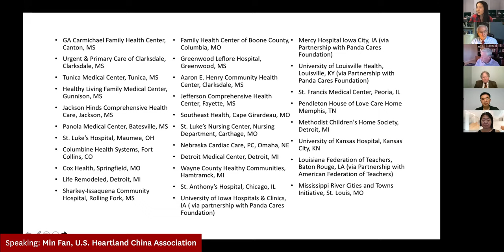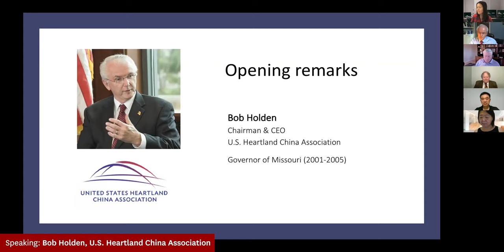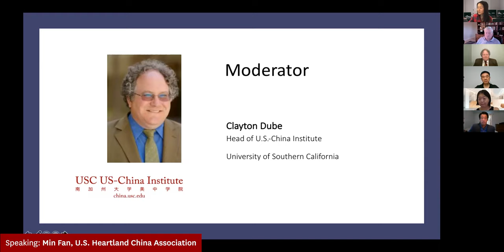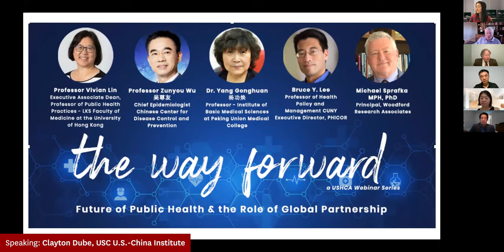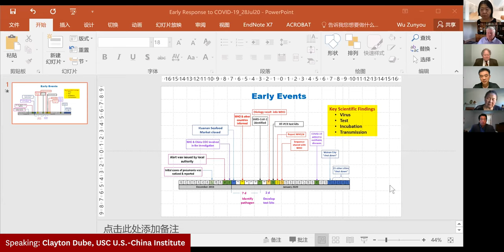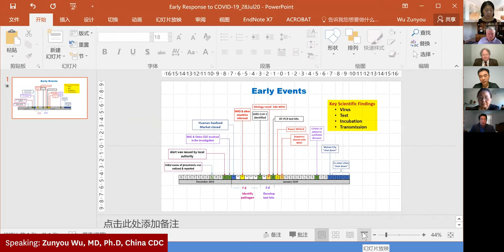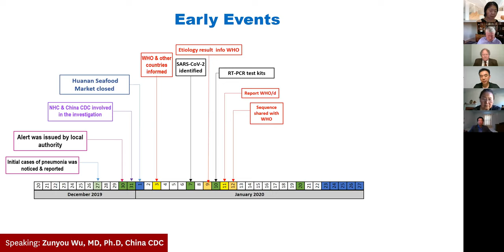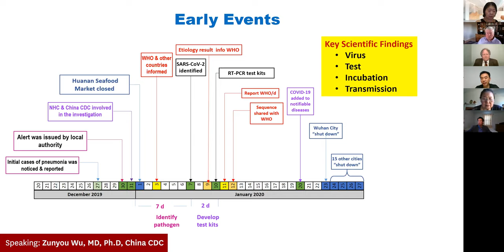The Future of Public Health and Global Collaboration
In this wide ranging conversation, we hear from two China Centers for Disease Control veterans, from a public health specialist who previously headed World Health Organization health systems office for the Western Pacific, a physician and public health data innovator, and an epidemiologist with decades of experience working in the private sector. They look at what the current covid-19 crisis reveals about American and Chinese public health care systems, about communication between the two countries, and about what can be done to increase system readiness and resilence. In addition to threats posed by infectious diseases, the panel also examined efforts on chronic diseases and changing unhealthy behaviors.

Panelists:
Wu Zunyou, Professor and Chief Epidemiologist China CDC
Yang Gonghuan, Professor, Peking Union Medical College, former vice-director of China's CDC
Michael Sprafka, Principal consultant, Woodford Research, former epidemiologist and pharmaeconomist for Proctor and Gamble and Amgen
Vivian Lin - Executive Associate Dean, Professor of Public Health Practice - LKS Faculty of Medicine University of Hong Kong
Bruce Y. Lee - Professor of Health Policy and Management - CUNY, Executive Director - PHICOR (Public Health Informatics Computational Operations Research)

Moderated by Clayton Dube - Director, USC U.S. - China Institute